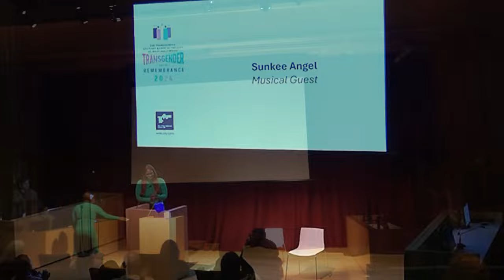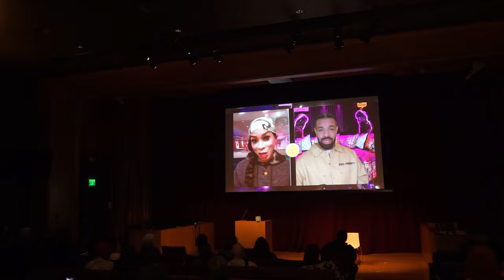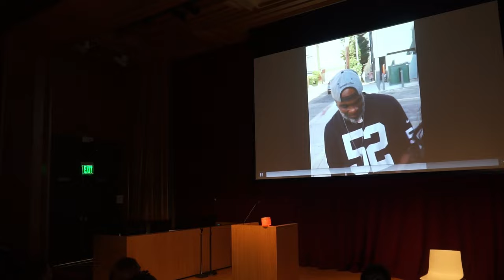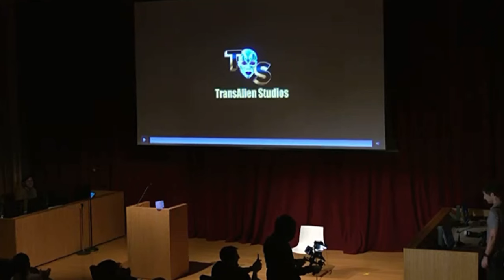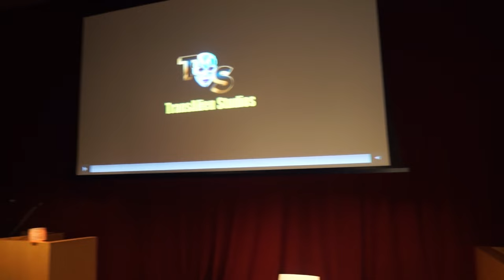Sunkee Angel Performing LIVE at TDOR (Transgender Day Of Remembrance) 2024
Shot by: @therealaaroncollins6486